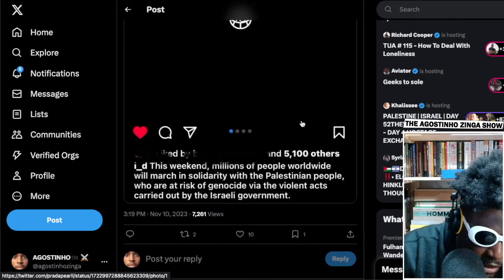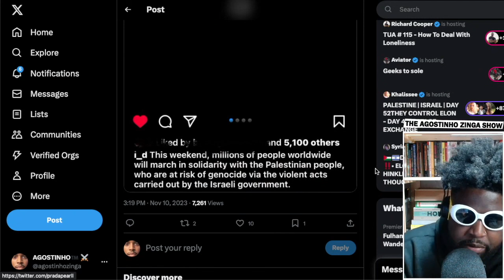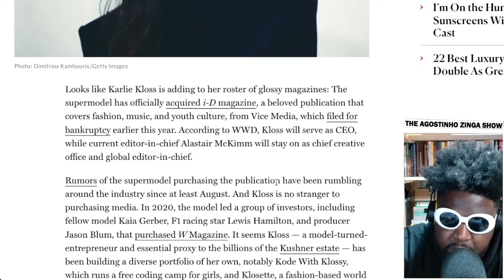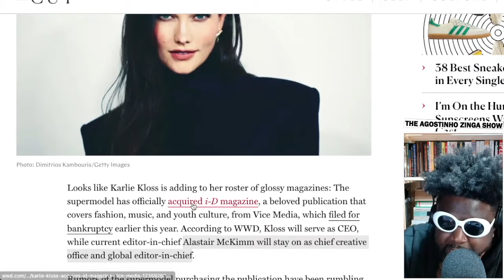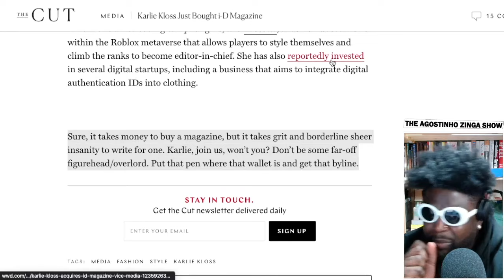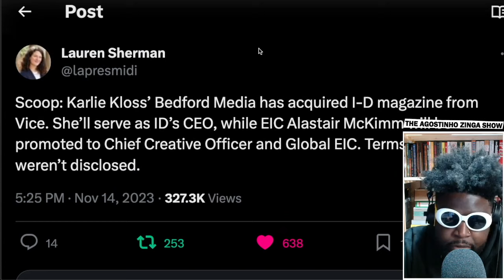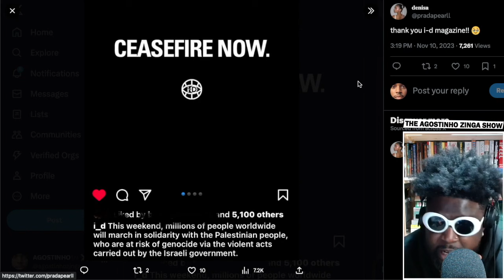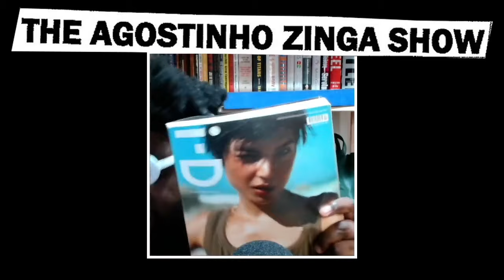THIS is the END of i-D Magazine